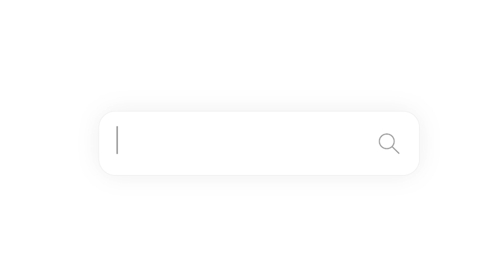Extraordinary Relationships - Part 1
Genesee Valley Church's Online Broadcast
Message:  Extraordinary Relationships - Part 1
Pastor Tony Umber

Support our ministry with your gift of any amount